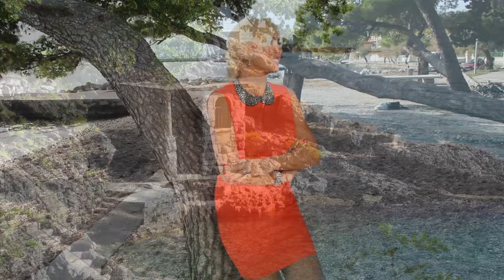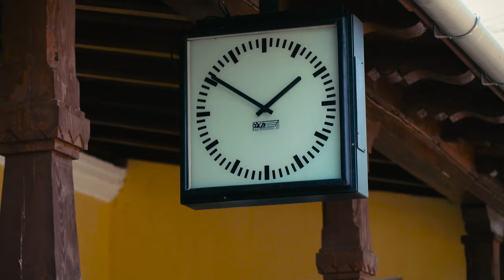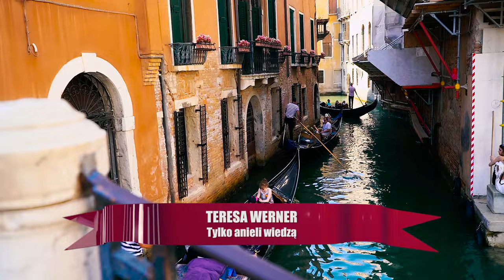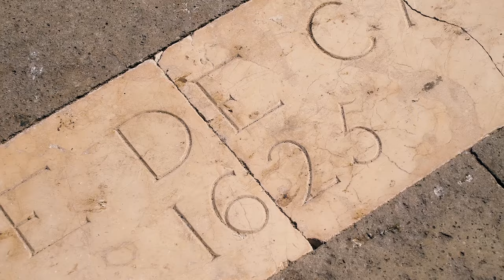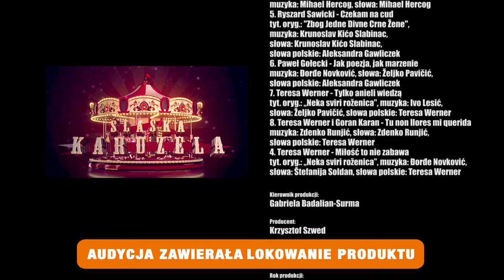Śląska Karuzela - Koncert Teresy Werner i Gorana Karana w Krakowie (odcinek 249)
Powtórka programu:
poniedziałek, godzina 22:25
środa, 14:30
czwartek, 1:10
sobota, 15:35

Producent:
Krzysztof Szwed

Produkcja:
Wydawnictwo Muzyczne ESKA